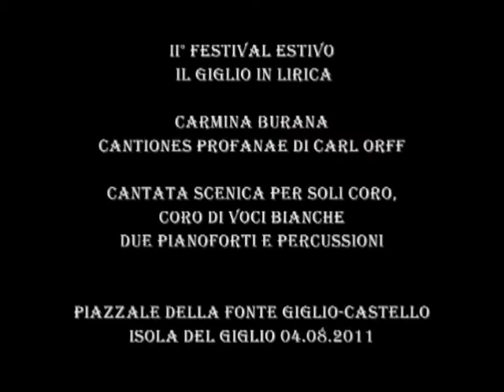Carmina Burana.avi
II° Festival Estivo  IL GIGLIO è LIRICA  - Giovedì 4 Agosto 2011

Piazzale della Fonte, Isola del Giglio - Castello  (GR) - Video Production: Cinzia Maniglia.

CARMINA BURANA  Cantiones Profanae di C.Orff

Soprano INÊS SIMÕES Tenore FILIPPO PINA CASTIGLIONI Baritono BRUNO PESTARINO

Pianoforti    M° CESARE NOBILE, M° GIULIANO ADORNO

Percussioni ALESSANDRO CARDINALI, DANIELE LUNARDINI,
                  DARIO DORIANI, MICHELE VANNUCCI

Compagnia di Ballo COSTA D'ARGENTO DANZA

Coreografie  PATRIZA PORTI e SILVA SOLIMENO

Direttore      M° GIOVANNI SEGATO

CORO di VOCI BIANCHE dell' ISTITUTO SCOLASTICO di CAPALBIO e MONTE ARGENTARIO

CORI dell' ISOLA DEL GIGLIO e AGER COSANUS di ORBETELLO

Organizzazione  -  Associazione Culturale L'ARTE in SCENA  Laboratorio Lirico.